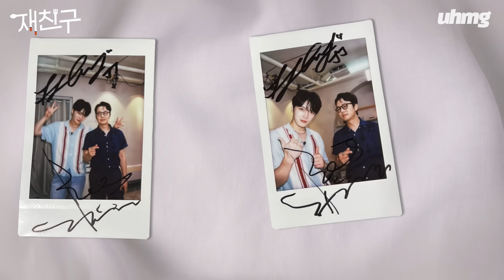[SUB] 비주얼로 한 획을 그으신 분들의 만남이랄까? │ 재친구 Ep.4 │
세대 초월 김재중 친구 만들기 토크쇼 재친구 😎

재친구의 네 번째 친구는?
싱어송라이터 보컬리스트 정엽님 🎙️🎶

둘이 앉아있으니 어디서 구수한 냄새가 나요
MSG 취향부터 패션 감각까지 영혼의 단짝 🤩
비주얼로 서로 다른 장르를 개척한 두 사람의 만남 🤔
이렇게 둘만 있으면 noting better ㅇㅈ?